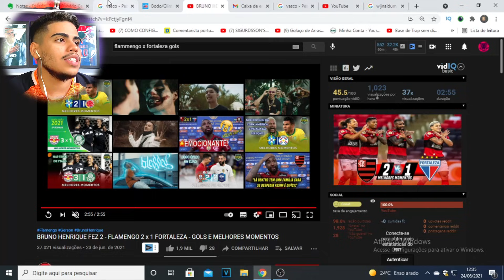FICOU TENSO! PEDRO SE REVOLTA APOS SER SUBSTITUIDO POR CENI!! - ANALISE FLAMENGO X FORTALEZA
Então galera hoje vamos analisar a vitoria do flamengo por 2x1 sobre o fortaleza, jogo que ficou marcado por uma treta entre pedro x rogerio ceni, pedro se revoltou apos ser substituido contra o fortaleza, pedro chutou o ar e xingou rogerio ceni, o clima esquentou e teve treta pesada entre pedro e rogerio ceni, vamos ver tudo isso hoje.

LOJA